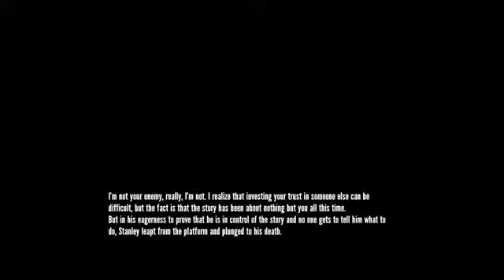The Stanley Parable Museum Ending Female Narrator